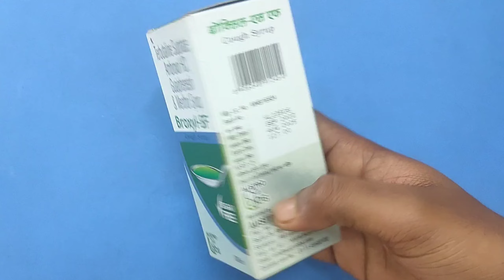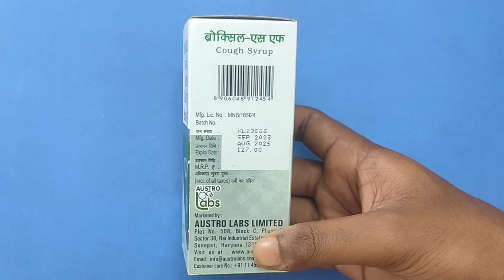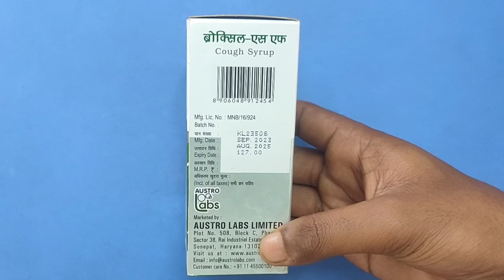Broxyl SF Syrup?/खांसी हे पर कौनसा सूखी या बलगम बाली! Uses / Dose / Review